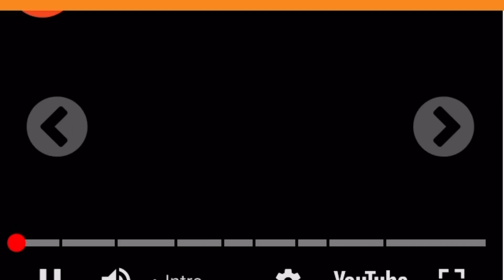Gray Alien lizard people? So I think we almost donated Stormy’s hair to the Aliens ? Shapeshifters